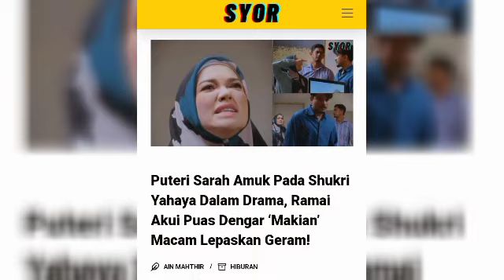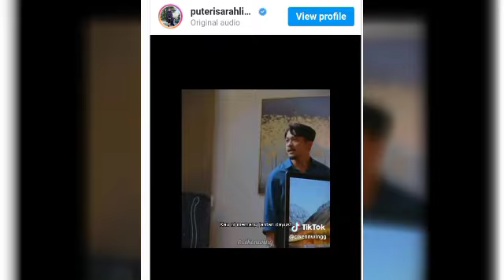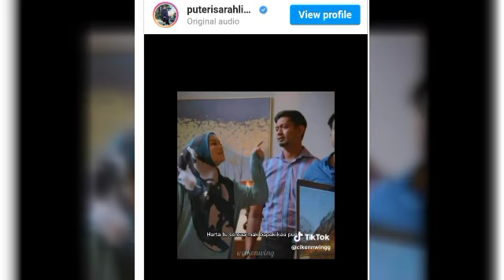INI RESPON NETIZEN TENTANG PUNCA SYAMSUL YUSOF TAK B4LIK RUMAH😱‼️puterisarah